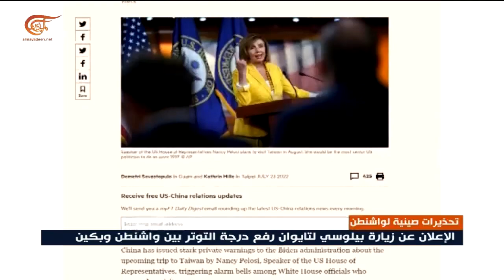الإعلان عن زيارة رئيسة مجلس النواب الأميركي لتايوان رفع درجة التوتر بين واشنطن وبكين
الصين تحذر إدارة الرئيس الأميركي جو بايدن من إتخاذ إجراءات عسكرية ردا على زيارة مرتقبة لرئيسة مجلس النواب الأميركي نانسي بيلوسي إلى تايوان الشهر المقبل

إعداد: حسين السيد